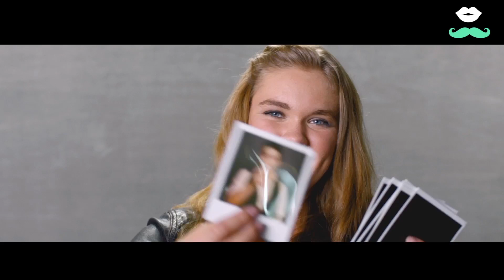Christina Grimmie // Shrug Music Video // Dude Version 1 HD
This Video was made for the BattleOfTheCan campaign from Coca Cola & 7-Eleven in 2015.